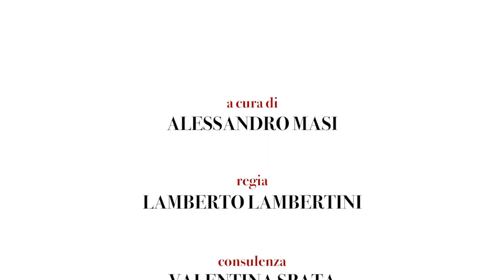Sofia Gnoli - Introduzione - Storia della moda italiana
In questa serie di brevi videolezioni, la docente di storia del costume e della moda Sofia Gnoli illustra i passaggi più significativi della storia della moda in Italia nel Novecento.
Gran parte degli studiosi, infatti, concordano nel sostenere che la moda italiana nasce all'indomani della Seconda guerra mondiale, ovvero quando questa riceve la sua consacrazione a livello internazionale.
Gnoli ripercorre le tappe che hanno portato a questa affermazione, ricordando momenti come la prima sfilata nella Sala Bianca di Palazzo Pitti a Firenze nel 1952, gli anni della Dolce Vita nella Roma degli anni ‘60, il passaggio al prêt à porter, ovvero alla grande industrializzazione della moda italiana, da collocarsi tra la fine degli anni ‘70  e l’inizio degli anni ’80, con nomi come Versace, Armani, Krizia, Missoni, fino ad arrivare alla globalizzazione che caratterizza i nostri giorni.

10 Videolezioni di Sofia Gnoli

“Storia della moda italiana”
1) Introduzione
2) Verso la globalizzazione
3) Made in Italy
4) Sala Bianca
5) Hollywood sul Tevere
6) Italianizzazione del lessico
7) Schiaparelli
8) Ferragamo
9) Ente Nazionale Della Moda
10) Ideali estetici del fascismo
11) Primi tentativi

La Società Dante Alighieri offre una collana di “pillole” culturali e linguistiche in formato di brevi video lezioni, contenenti gli interventi di specialisti su diversi argomenti: storia, letteratura, musica, arte, lingua e stile di vita italiani, opere di Dante Alighieri.

- Letteratura
- Lingua italiana
- Storia
- Dante: l’uomo e l’opera
- Dante 2021